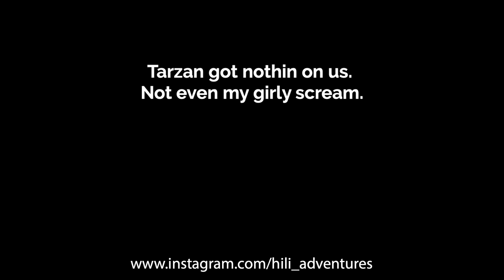PALM TREE SWING AT DALAWELLA BEACH (dream cabana) - Backpacking Sri Lanka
Travel Video 005 - Sri Lanka || Backpacking Asia - 3rd week ||

After storms and rough seas for 3 days, on our third attempt, we went to the Dream Cabana Palm Tree Swing in Dalawella beach and the weather wasn't the sunniest but was calm enough for us to try it out!

The video doesn't do justice to the feeling you get jumping off that tree, honestly. If you are there go try it out. The guys are super nice and awesome. It cost 500 Sri Lankan Rupees (€2.52 at moment of writing) and you get 3 tries which you can do anytime you want during the day, no need to do them after each other.

This is our last video from Sri Lanka! The next few videos are going to be from India, and trust me, it has been amazing so far and the videos are going to be super nice with blue skies finally!

14 months of travel, starting with 8 months of travel in Asia.